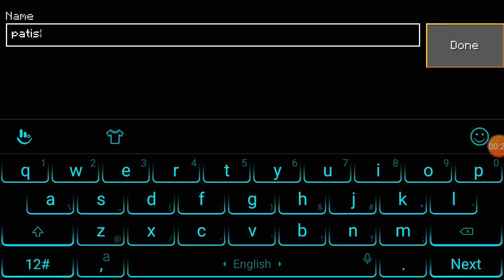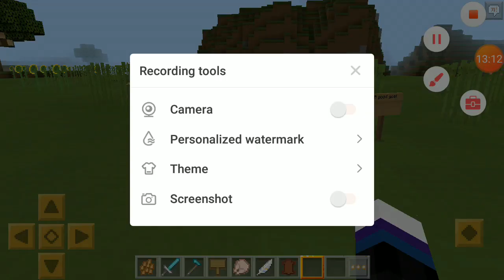playing mincraft first time ( ep 1)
please click like botton and click subsribe